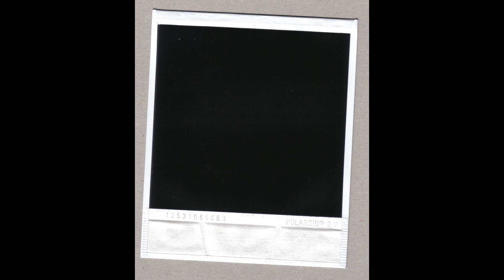I Don't Want your Picture - LB~Sickning Fet Strickland